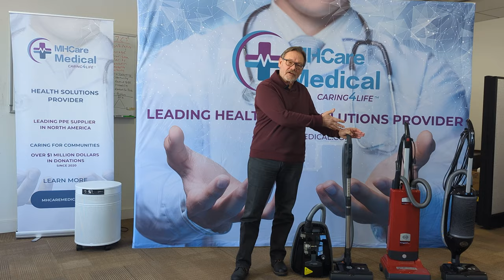Sebo Vacuums Free Demo Invite